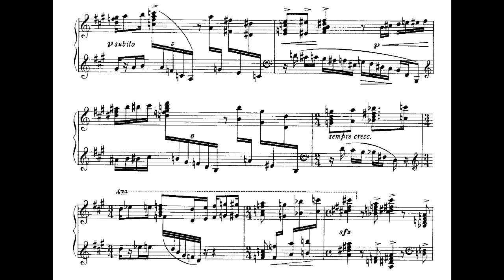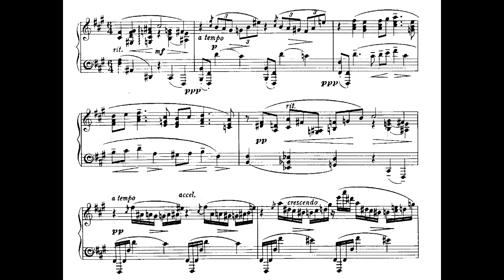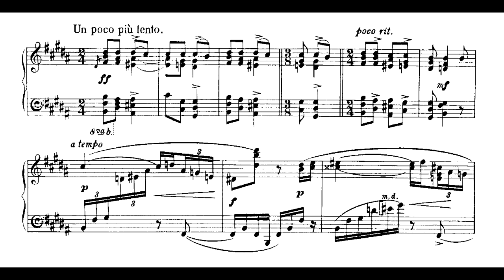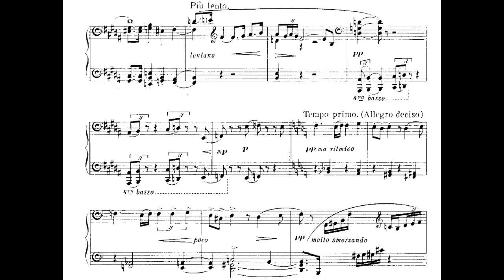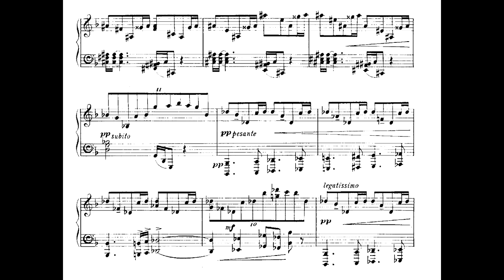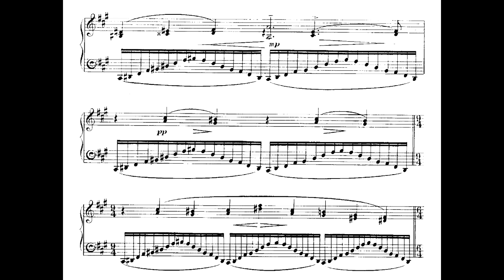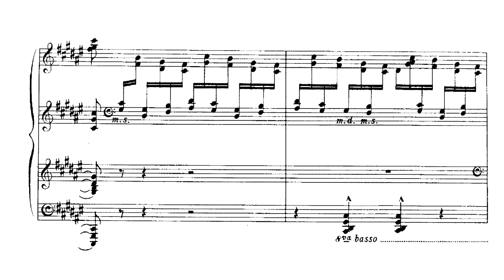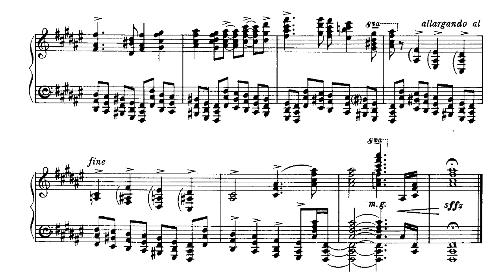Arnold Bax ‒ Piano Sonata No.1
Arnold Bax (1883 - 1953), Piano Sonata No.1 (1910, Revised 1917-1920)

Performed by Ashley Wass

Arnold Bax was one of a group of talented young pianist-composers who emerged from London’s Royal Academy of Music in the years immediately after 1900. They included York Bowen, Benjamin Dale and Paul Corder, all pupils of Tobias Matthay for piano and Frederick Corder for composition. At much the same time the pianists Myra Hess, Irene Scharrer, and a little later Harriet Cohen were all Matthay pupils, and of course they played Bax’s music. While Bax took many years to make a career, his contemporary York Bowen was an immediate hit both as pianist and composer and appeared at Queen’s Hall in his own music while still a student. Yet Bowen’s orchestral music is now largely forgotten while Bax is widely known.

Much of Bax’s early music must have arisen from improvisation at the piano, an approach that led him to invent harmony which, used in a colouristic way, must then have sounded startlingly modern. His inspiration was the new piano music of the Russians, especially Scriabin, and his habit, in the days before recording or broadcasting, of playing recent orchestral scores at the piano, often as a duet with his friend the pianist Arthur Alexander, was a powerful influence. They played through Glazunov’s symphonies in this way, indulging in all manner of pianistic ‘in jokes’ with each other – friends said they should go on the halls as ‘Bax and Frontz’. Bax’s preoccupation with the piano led him to write many songs whose headlong accompaniments, complex and virtuosic, tell us a lot about Bax the pianist in his early twenties.

In this ‘Russian’ sonata, colouristic effects abound, particularly at the bottom of the keyboard. The dark-hued images that Bax conjures certainly appear to have been written with some other palette in mind than the black and white of the piano. The characteristics of the music that strike one immediately are its passion and its onward sweep, developing the material organically into a large-scale structure. In this work Bax does not offer us musical picture postcards as he does in the short, Russian-oriented, May Night in the Ukraine which he wrote in 1912 and dedicated to his female companions in Russia ‘Olga and Natalie’. The ‘broad and triumphant’ coda is punctuated by a vivid pianistic impression of the wild pealing of Russian cathedral bells, the bells that Bax heard as he first arrived in St Petersburg. Frank Merrick has suggested that ‘the bells in Bax’s coda may well have been inspired by those of the Cathedral of St Isaac ... I was there for a fortnight in that very year ... and had hardly reached my room in an hotel when those wonderful bells did their remarkable performance, twice in close succession. Bax does not use the actual motif with which the tiny bells began and ended, but what he has written has several points which lead me to think that it was from the bells of this very Cathedral that he was helped to plan his superb ending to the sonata.’